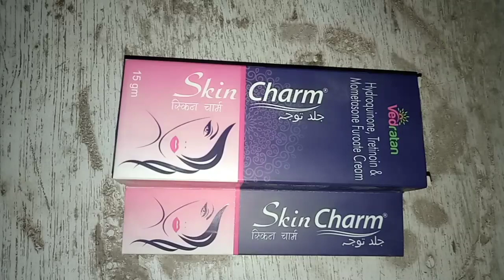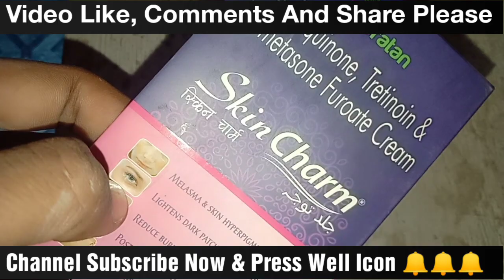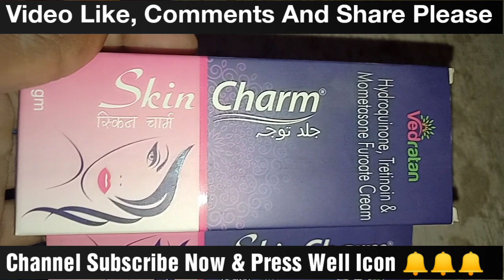Skin Charm Cream चेहरे को रखे खूबसूरत No Pimples,No Problem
Twinkle cream
Hello
    Friends
   👉👉 Welcome too ➡️➡️ All in 1Medicine YouTube Channel🔃🔃🔃🔃

🔃🔃MELASMA & SKIN HYPERPIGMENTATION

💥 LIGHTEN DARK PATCHES & DARK CIRCLE

💥 REDUCE BURN SCARS

💥 POST PREGNANCY STRETCH MARKS

  💥POST PIMPLE SCARS

Skin Charm क्रीम के फायदे और नुकसान

Skin Charm Cream की जानकारी
Hydroquinone Topical - हाइड्रोक्विनोन टोपिकल

Hydroquinone Topical का उपयोग हायपरपैग्मेंटेशन और मेलजमा के उपचार में किया जाता है। (Hydroquinone का उपयोग ब्लीच या त्वचा के काले पैच को हल्का करने के लिए किया जाता है)

Mometasone Topical - मोमेटसोन टॉपिकल

Mometasone Topical एलर्जी संबंधी विकारों, त्वचा विकारों और आँखों के विकारों के उपचार में उपयोग किया जाता है।

Tretinoin Topical - ट्रेटिनोइन टॉपिकल

Tretinoin Topical का उपयोग मुँहासों (ACNE) के उपचार के लिए किया जाता है।

Skin Charm क्या है? - What is Skin Charm Cream in Hindi?
Skin Charm Cream हाइड्रोक्विनोन, ट्रैटिनिओन और मोमेटसोन तीन मिश्रित दवाओं का ब्रांड है। हाइड्रोक्विनोन मेलानिन के संश्‍लेषण को रोकने का काम करती है, ट्रैटिनिओन विटामिन ए का यौगिक है और मोमेटसोन स्‍टेरॉइड्स (कॉर्टिकॉस्टेेरॉइड) नामक दवाओं के समूह से संबंधित है। Skin Charm Cream एक प्रिस्‍क्रिप्‍शन दवा है जिसका इस्‍तेमाल हाइपरपिगमेंटशन/मेलाज्‍मा के इलाज में किया जाता है। दाग और आंखों के काले घेरे घटाने के लिए भी Elosone Ht का प्रयोग किया जाता है।

Tretinoin Topical मुँहासों, मुँहासों के निशान, त्वचा को गोरा, त्वचा को पतला, झुर्रियों, काले धब्बों, छिद्रों आदि जैसे त्वचा से संबंधित समस्याओं का उपचार करने में भी उपयोगी है।

(O4)Everlite cream Use ( Review in Hindi )

(05) पुराने से पुराने दाद, खाज खुजली की 2 दिन में छुट्टी ➡️how to remove ringworm

(06)➡️MEGLOW cream And MEGLOW face Wash 100% Man and Women Fairness

(07)➡️एलोसोन एच टी(Elosone HT) क्रीम के फायदे और नुकसान ELOSONE HT CREAM SIDE EFFECTS

(08)➡️2 दीन मे दाद खाज खुजली खतम

(09)➡️Clostar GM Cream side effect review in Hindi

(10)➡️अब Skin pimples,Skin Problem से छुटकारा